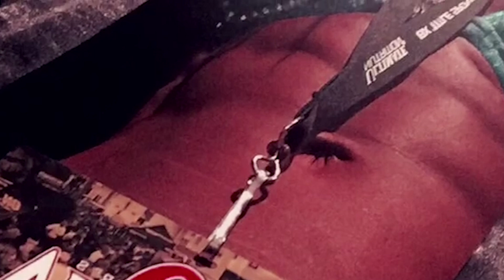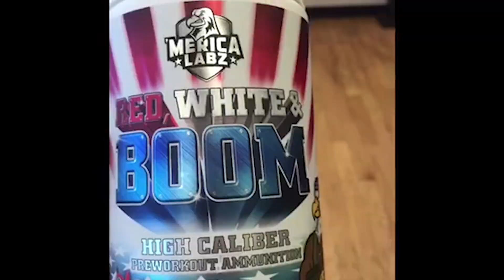Cristina Brown Merica Labz Model Search Entry!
Merica Labz Model Entry